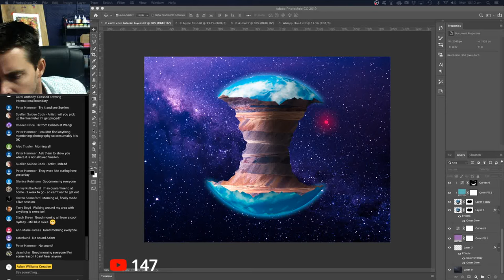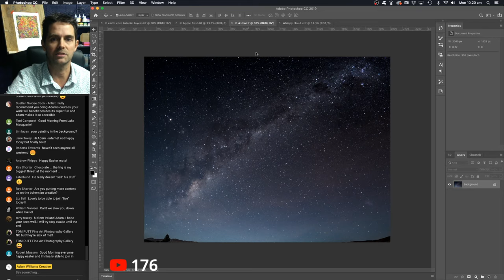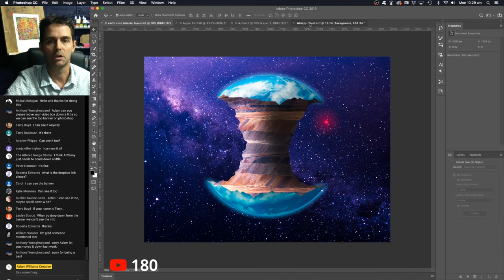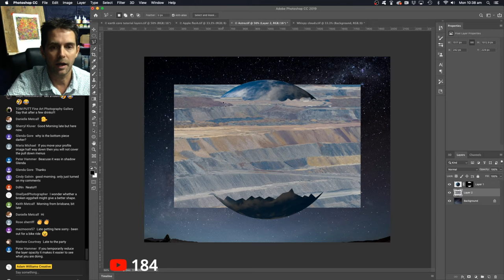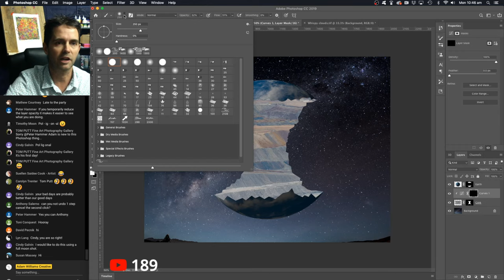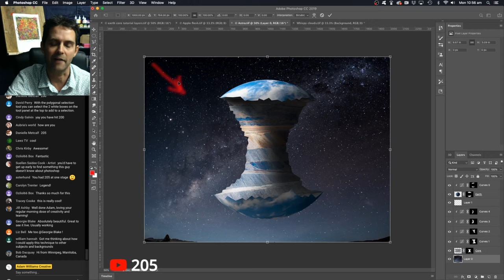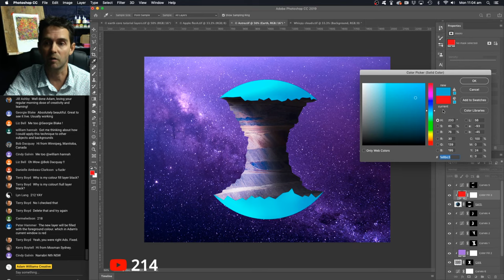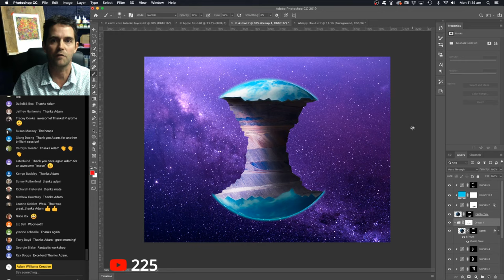{Create this composite in Photoshop} Making your first composite photo in photoshop!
Hi all,

Today, we have something really exciting! Using some of the techniques we have been working on over the last few weeks, I am going to show you how easy it can be to put together this wild multi-image composite image!

Let's make your first composite photo in photoshop!

If you have always wanted to try compositing multiple photos then this is the perfect step into this fantasy world of photography!

You can follow along at home!

The success of this project is due to each and every one of you!!!

Thank you for playing your part!

We do this every weekday at 10 am (AEST Sydney Time)

Cheers
Adam